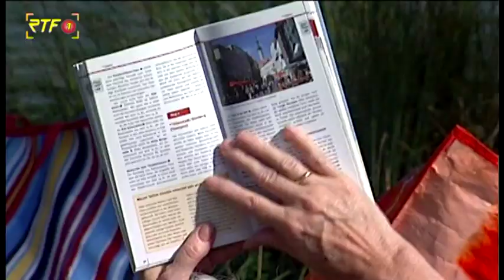RTF.1 Nachrichten: Beliebter Badesee der Kirchentellinsfurter Baggersee